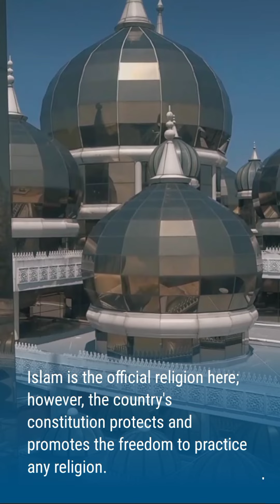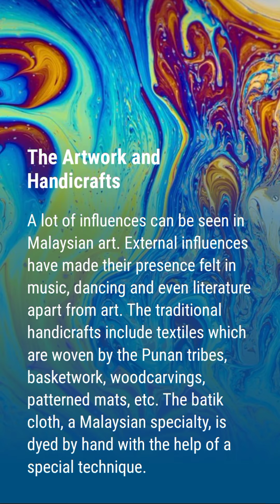culture of Malaysia